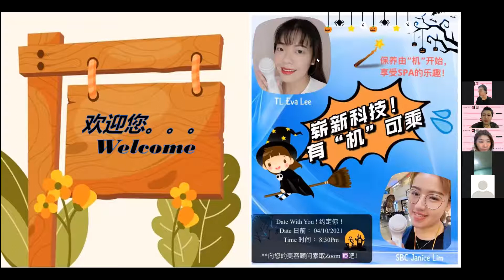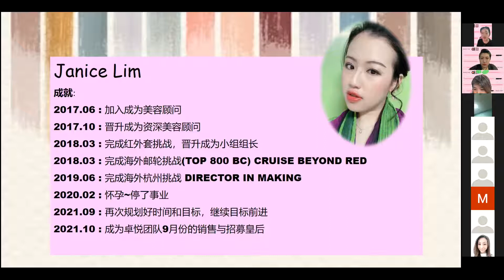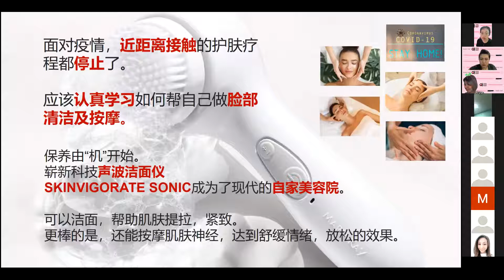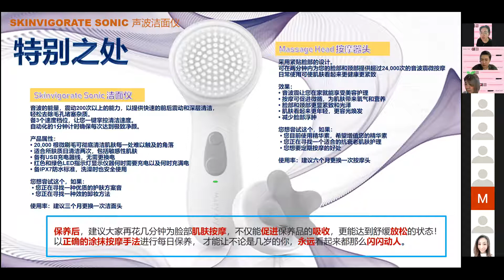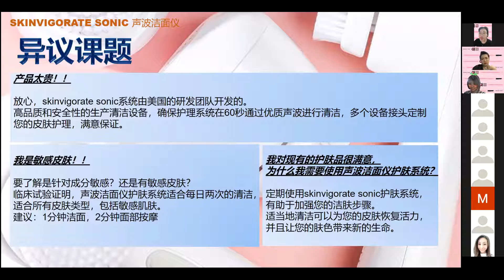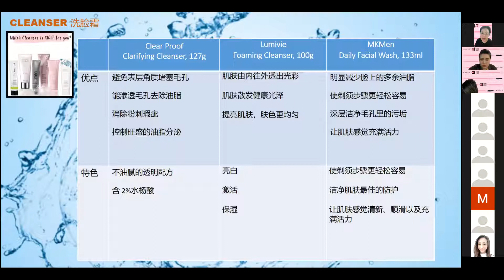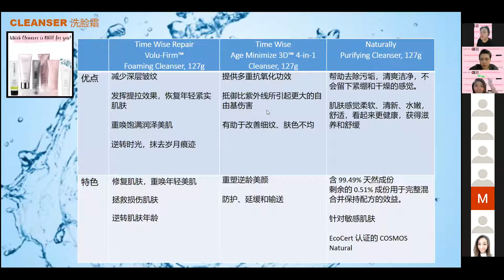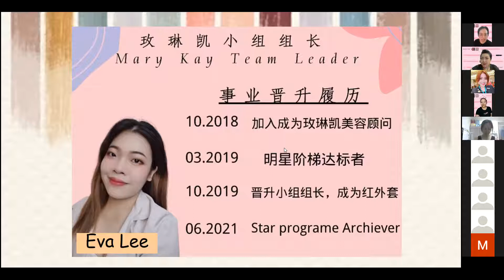Skinvigorate Sonic 洗脸洁面仪器 + 洗脸霜 by Janice & Eva